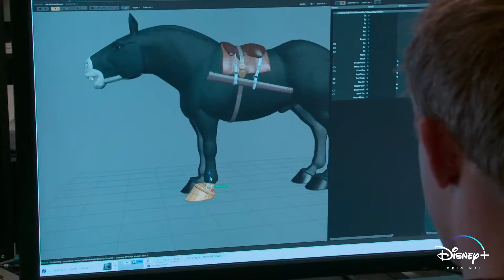Next On Disney+ - March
Here’s a sneak peek at what’s coming to Disney+ this March

March 5 - Garfield: A Tale of Two Kitties
March 5 - Heartland Docs, DVM (Season 2)
March 5 - Raya and the Last Dragon (Premier Access)
March 5 - Marvel Studios’ WandaVision (Episode 9)
March 5, 12, 19, 26 - Secrets of Sulphur Springs (Season 1, Episodes 6-9)
March 12 - Doc McStuffins: The Doc Is In
March 12 - Dr. K's Exotic Animal ER (Seasons 1 - 8)
March 12 - Marvel Studios' Assembled
March 12 - Marvel Studios' Legends (Season 1, Episodes 3-6)
March 12 - Miss Peregrine's Home For Peculiar Children
March 12 - Own the Room
March 19 - Disney Big Hero 6 The Series (Season 3)
March 19, 26  - Marvel Studios’ The Falcon & the Winter Soldier (Episodes 1, 2)
March 19 - Mexico Untamed (Season 1, Episodes 1 - 3)
March 19 - My Music Story: Perfume
March 26 - Gnomeo & Juliet
March 26 - “Inside Pixar” (Season 1, Episodes 11-15)
March 26 - The Mighty Ducks: Game Changers (Season 1, Episode 1)
March 26 - Pickle and Peanut (Season 1-2)